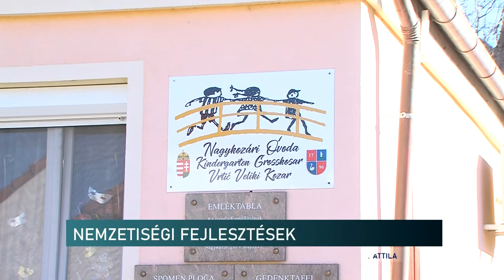Nagykozár - fejlesztések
Magyarország Kormánya támogatásával 50 millió forintos fejlesztést valósítottak meg a baranyai Nagykozáron. A német és horvát nemzetiségi óvoda új tornaszobát kapott, valamint német és horvát szobát avattak a falu tájházában. Az ünnepségen Soltész Miklós, a Miniszterelnökség egyházi és nemzetiségi kapcsolatokért felelős államtitkára Magyarország békeközvetítő szerepét emelte ki a most zajló világpolitikai eseményekre reagálva.